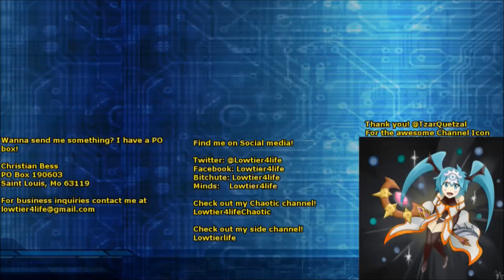New Years Channel Resolutions and Q&A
DB and Ygopro: Lowtier4life

YgoAmino: Lowtier4life

Amazon wishlists